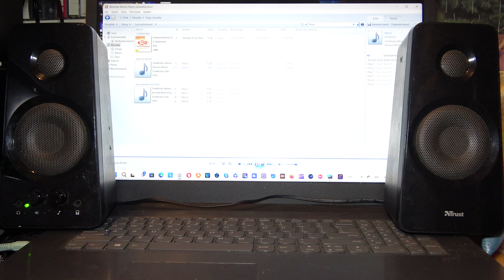Trust Tytan 2.0, Computer speakers